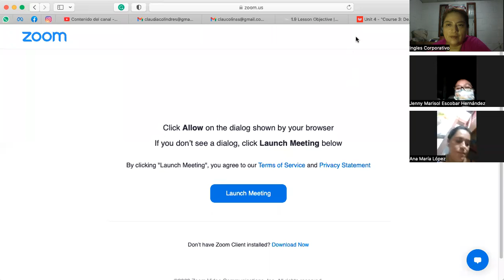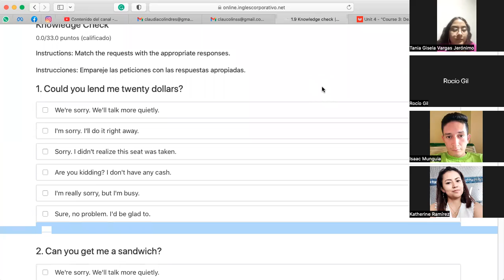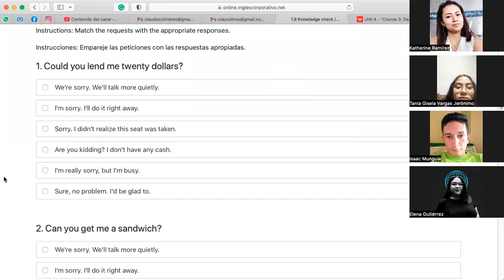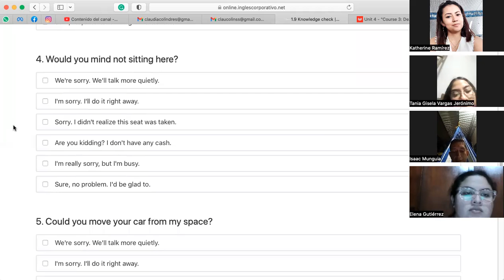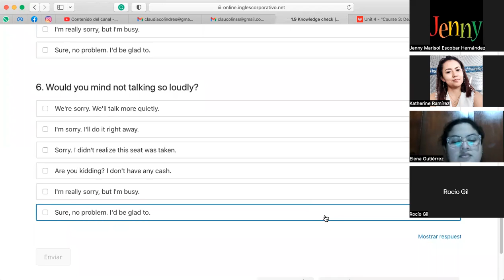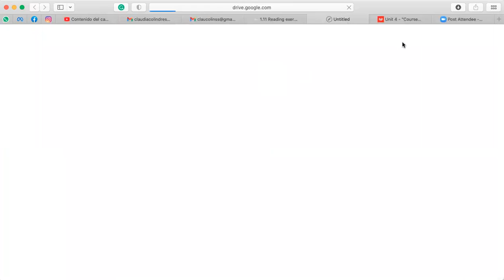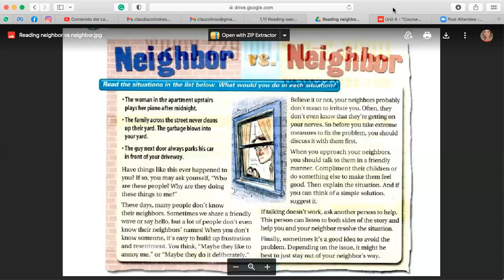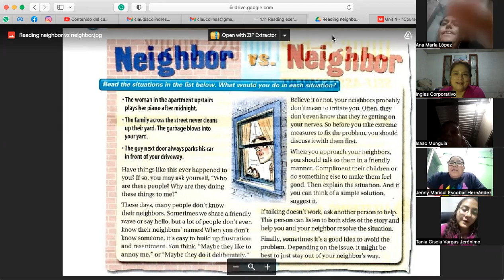Ingles Corporativo-July7th-MATCH WORD WITH MEANING